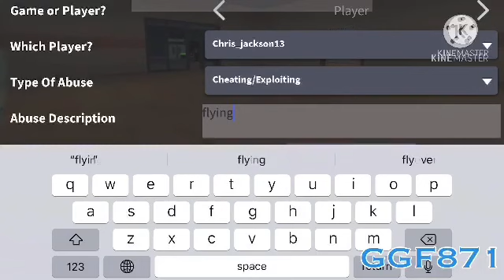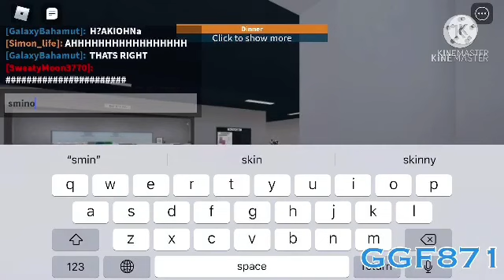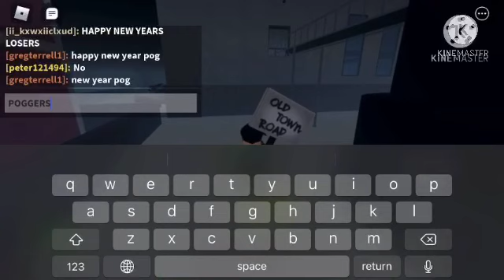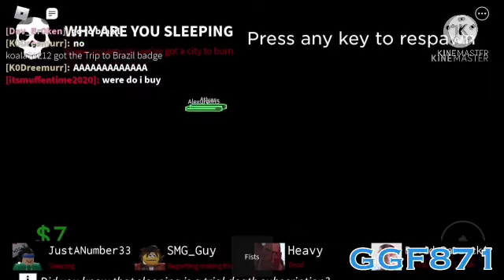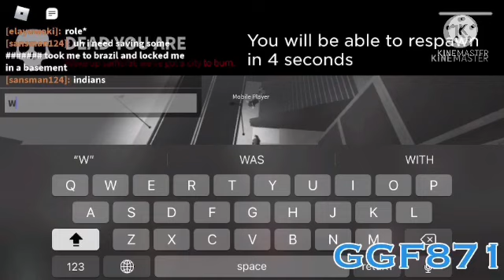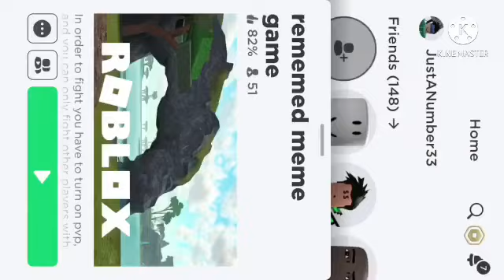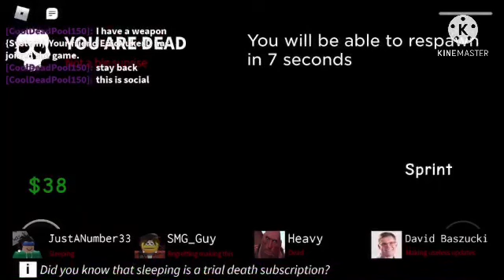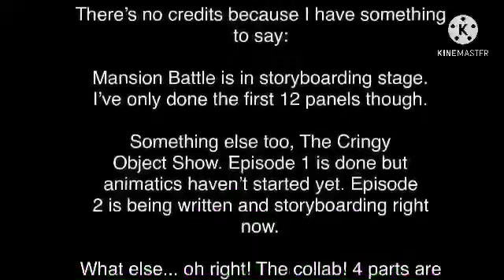The Roblox Ragdoll Show: Season 2: Running the Meme Gauntlet (COMPLETE)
0:00 E1: Trains with No Ragdoll
30:00 E2: Top of the Escape Plan
1:12:40 E3: Rocket Launching Ragdolls
1:40:56 E4: The Search for the Obamium
2:04:19 E5: Bruh Moment of 2021
2:22:15 E6: Pelea de Memeville
2:57:37 E7: You’re Going to Brazil
3:14:31 E8: The Cash Ages
3:29:35 E9: Overly Long Action Scene Cliche
3:48:13 E10: The Escape to Season 3

Total Season Rating: TV-14-LV